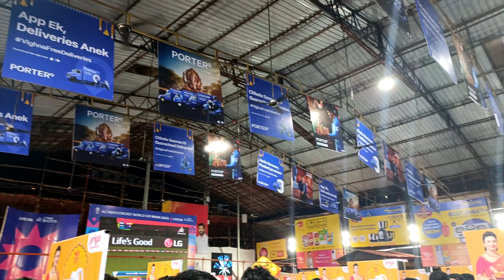ये वीडियो देख लिया तो मुंबई का गणपति देख लिया।। लालबागचा राजा!! Mumbai's famous ganpati!!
Musician:Paul Werner

Musician:Paul Werner

इस वीडियो में आपको घर बैठे मुंबई का famous ganpati घूमने का सौभाग्य प्रप्त होगा। ललबगचराजा।

सब लोग जानते मुंबई का गणपति देश दुनिया में प्रसिद्ध है।और जो मुंबई में प्रसिद्ध है उसी के ऊपर ये video banaya gaya हैं।

मैं वैसे बिहार से ही हू बट मुंबई में जॉब के साथ साथ vlog भी बना लेता हु। आपके सपोर्ट की आवश्यकता है।

धन्यवाद:❤️❤️❤️💪💪🤘🤘🙏🙏🙏